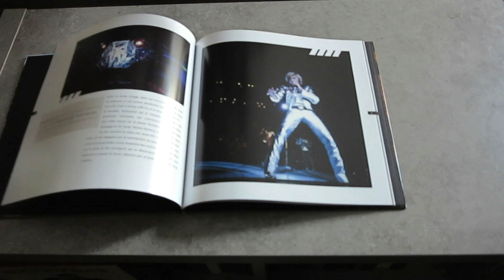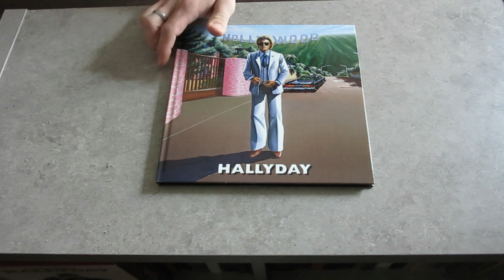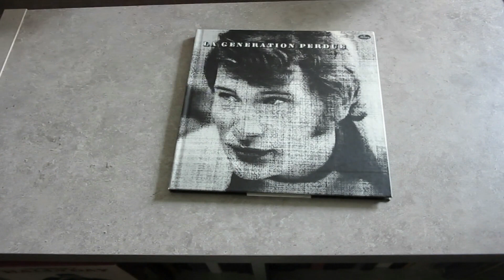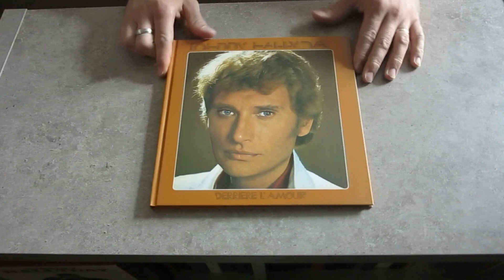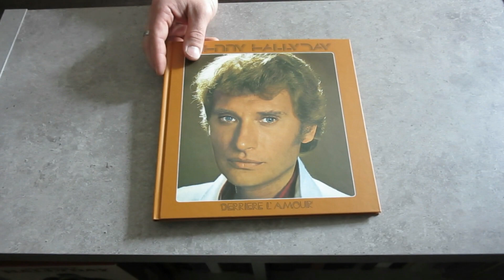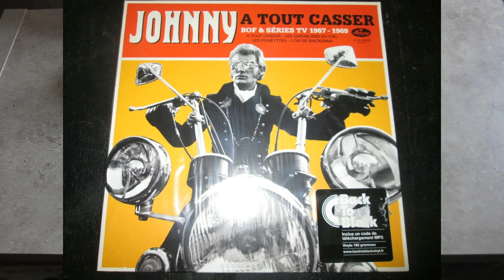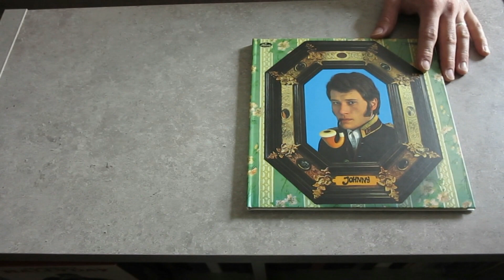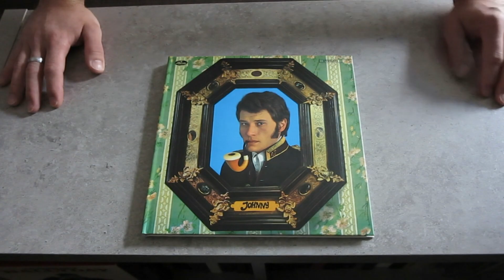JOHNNY HALLYDAY LES LIVRES DISQUES !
Bonjour
Aujourd'hui voyons ensembles ce que valent les 5 livres disques sortie à ce jour !